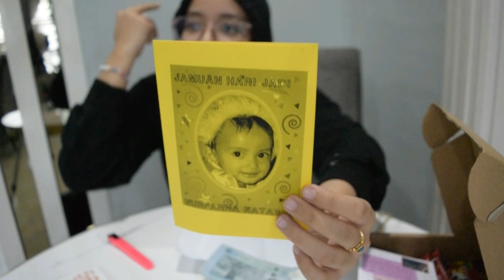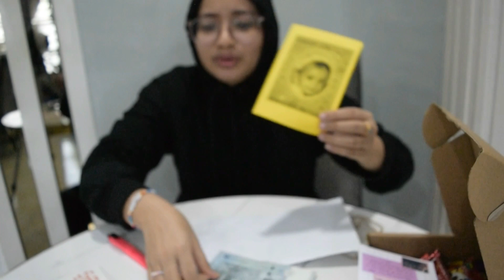What i got for my birthday 2021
So here’s what i got for my birthday hope u guys enjoy this video.